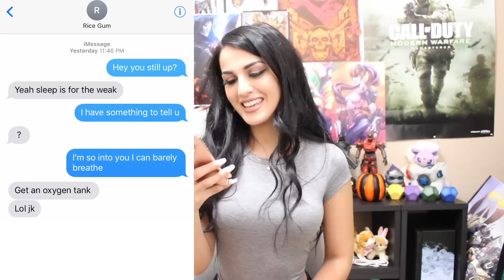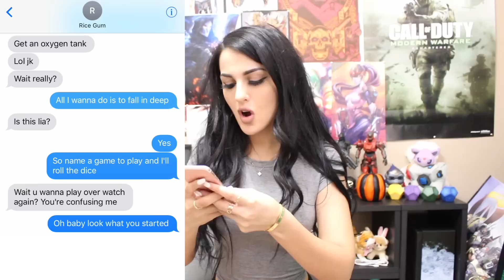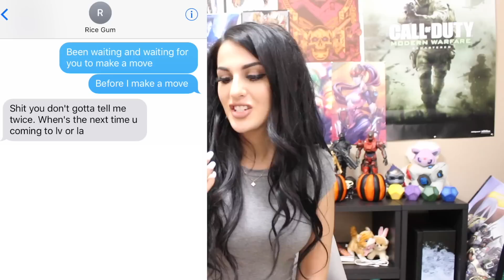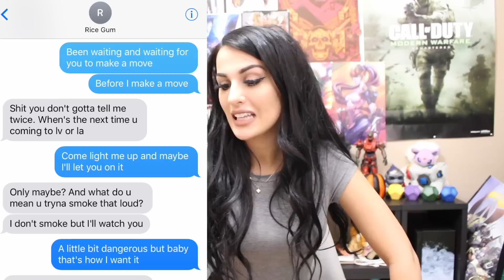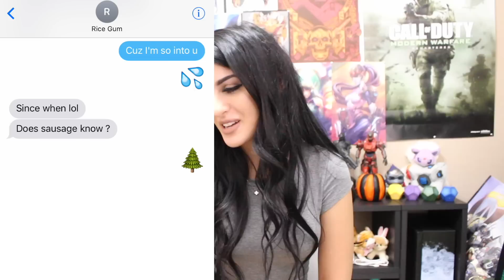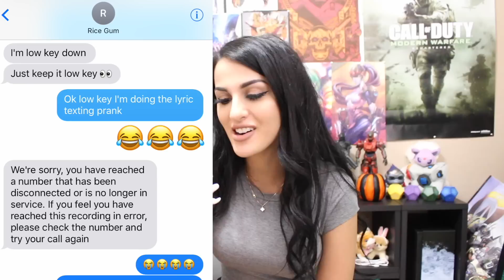SONG LYRIC TEXT PRANK ON RICEGUM (Ariana Grande Into you)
SONG LYRIC TEXT PRANK ON RICEGUM! Check out Ricegum!